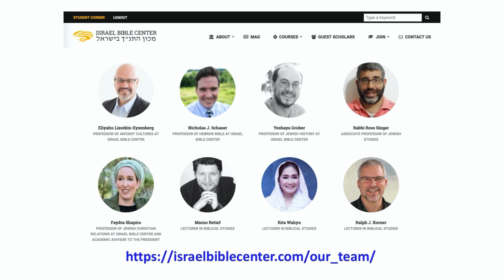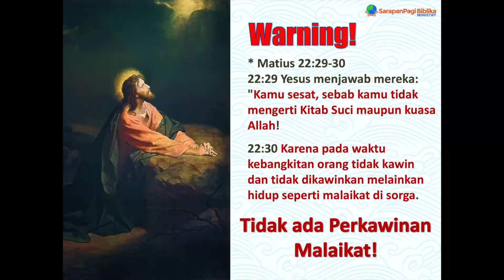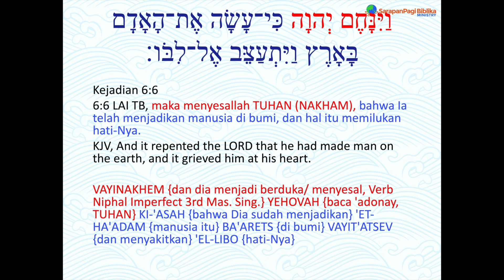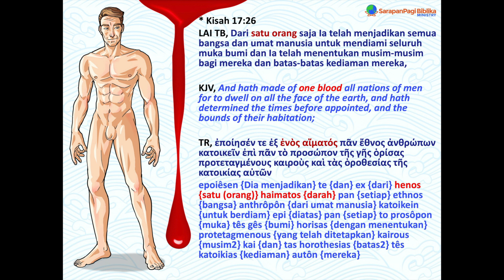SESI-3: SIAPAKAH NEFILIM? (Tanya-Jawab)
SESI-1: SIAPAKAH NEFILIM?
Bagaimana pemahaman makna NEFILIM dalam  pembacaan PESHAT (literal) Naskah bahasa asli Ibrani?
Error: Nefilim dipahami sbg Makhluk Gaib.
Mengapa banyak orang Kristen menyukai tafsir klenik Mitologi Yunani?